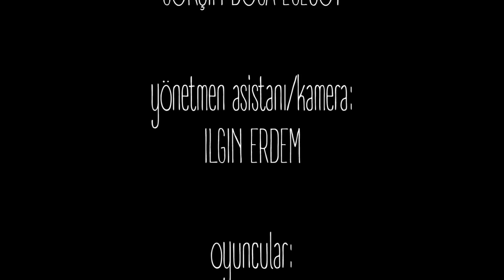Cevapsız Arama - Kısa Film